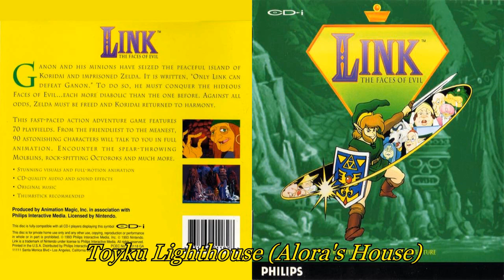Toyku Lighthouse (Alora's House) [Custom Crop] — Link: The Faces of Evil (CD-i) | Hoba West ReUpl...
Link: The Faces of Evil (CD-i) | Hoba West ReUpload
Audio
Toyku Lighthouse (Alora's House) [Custom Crop]

● Title — Link: The Faces of Evil

● Type — Philips CD-i Game

● Developer — Animation Magic

● Publisher — Philips Interactive Media

● Year — 1993

● Original YouTube Uploader — Hoba West

● Original YouTube Video Upload Date — 01 May 2017

■ SPECIFIC VIDEO DESCRIPTION

This audio is my custom crop of an individual music track from the original Full Soundtrack upload.

■ MEDIA CREDITS

● Soundtrack: Tony Trippi

● Audio Producer: William Havlicek

● Audio

○ Method: Downloading YouTube Video File And Converting It To Wave Audio File Using Program

○ Program Name: Free YouTube to MP3 Converter - Premium

○ Program Credits: Digital Wave Ltd.

○ Method: Downloading YouTube Video File Using Program

○ Program Name: Free YouTube Download - Premium

● Type - Audio

● Extension - .flac

● Channels - Stereo

■ MEDIA TAGS